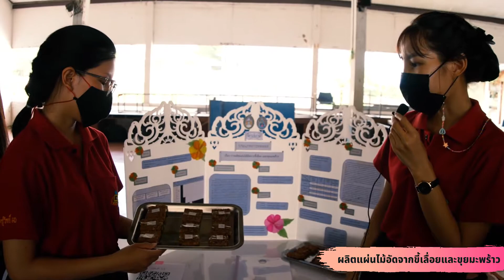นวัตกรรม ผลิตแผ่นไม้อัดจากขี้เลื่อยและขุยมะพร้าว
นวัตกรรม ผลิตแผ่นไม้อัดจากขี้เลื่อยและขุยมะพร้าว (9 เม.ย. 64)
โดย นักศึกษาสาขาวิทยาศาสตร์ทั่วไป ชั้นปีที่ 4
คณะครุศาสตร์ มหาวิทยาลัยราชภัฏพิบูลสงคราม นะครับ